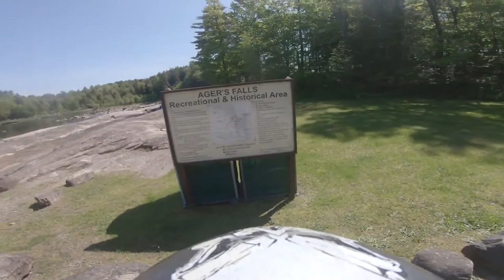1 mile hike to Angers Falls, Lyons Falls NY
1 mile hike to Angers Falls, Lyons Falls NY